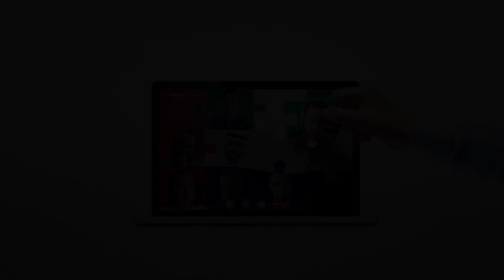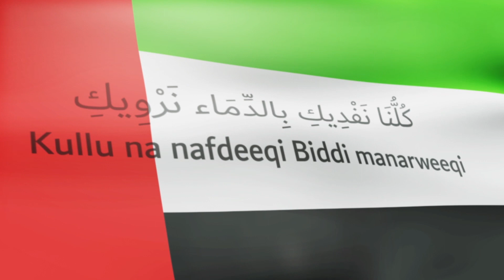مبادرة شكر وامتنان للكوادر الطبية بالنشيد الوطني من صالون الملتقى الأدبي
سُعدنا بمشاركة أكثر من 200 مشارك في مبادرة

We were pleased to host more than 200 participants in our WithoutYouWeWouldNotBeSafe initiative.